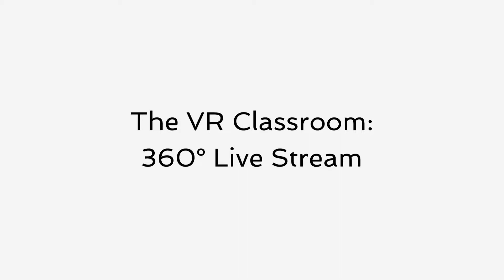The VR classroom live stream in 360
Proof of concept video from JESS Dubai.
A 360 camera is placed in a lesson and used to live stream footage directly to mobile VR headsets.